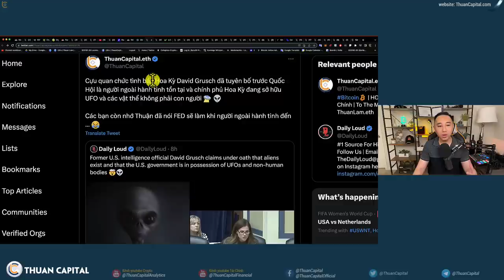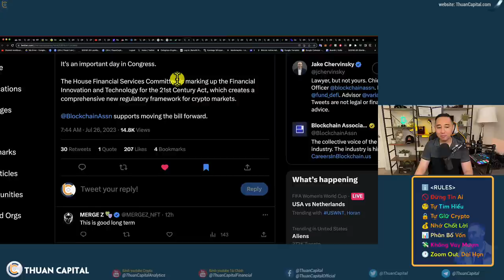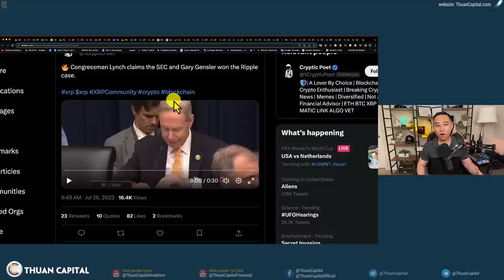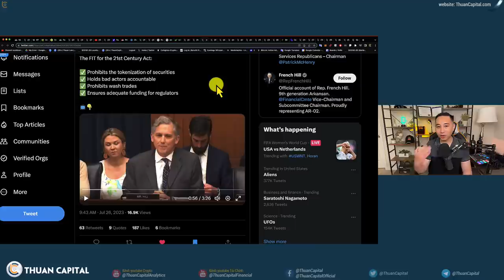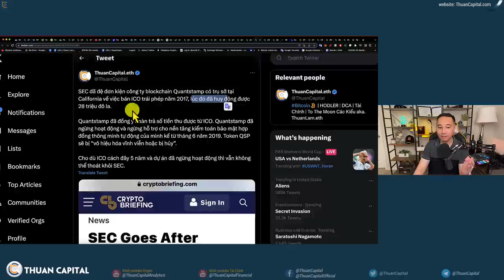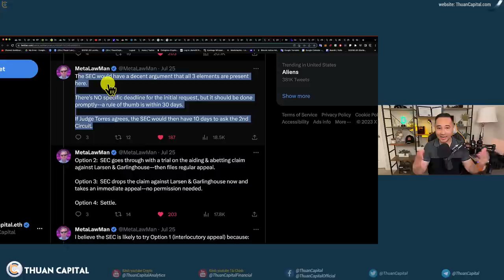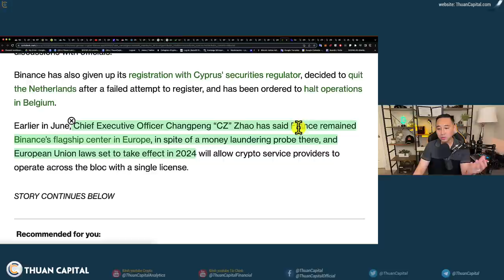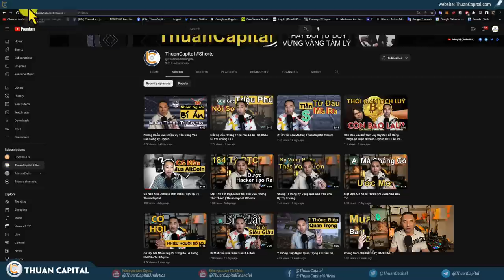1660 (Part 2) - BIG NEWS, Quốc Hội Hoa Kỳ Chuẩn Bị Bỏ Phiếu Cho Dự Luật Crypto, ARE YOU READY?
⏱️ TIMESTAMPS
00:00 - FED in tiền cho mọi trường hợp - Tồn Tại Vật thể Hành Tinh
02:43 - Tổng sản lượng quốc nội Hoa kỳ ngày mai GDP ngày mai
03:33 - Dự luật đổi mới tài chính và công nghệ cho thế kỷ 21 (HR 4763) và Dự luật về quy định blockchain (HR 1747) đã được thảo luận hôm nay tại Uỷ Ban Dịch Vụ Tài Chính Hạ Viện
12:16 - SEC đã đệ đơn kiện công ty blockchain Quantstamp có trụ sở tại California về việc bán ICO trái phép năm 2017, lúc đó đã huy động được 28 triệu đô la.
13:02 - SEC sẽ kháng cáo? 4 lựa chọn cho
17:08 -  Robert Kennedy Jr mua Bitcoin cho 7 người con.
17:44 - Binance rút đơn khỏi nước Đức
18:32 - Coinbase hỗ trợ thêm một số đồng mới ở nước Đức
18:53 - Binance đã mua lại sàn giao dịch Sakura Exchange BitCoin (SEBC) vào tháng 11 năm ngoái. SEBC đã được cấp phép bởi Cơ quan Dịch vụ Tài chính của Nhật Bản (JFSA).
19:29 - Thủ Tướng Nhật Bản Fumio Kishida nói Web3 có khả năng thay đổi Internet
19:50 - Trung tâm nghiên cứu Milano Hub của Ngân Hàng Trung Ương Ý đã công bố nỗ lực ​​​​mới để giúp các tổ chức tài chính khám phá tiềm năng của defi với sự hợp tác với Polygon và FireBlocks
20:15 - Ưu đãi dành riêng cho cộng đồng ThuanCapital